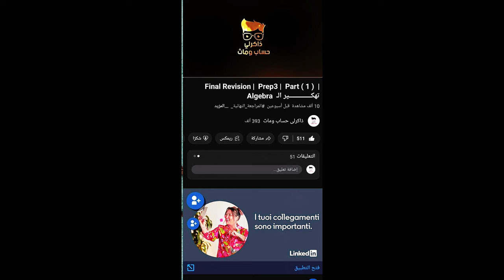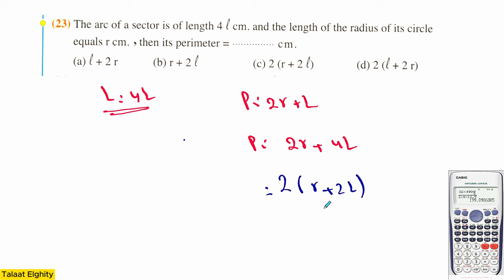Math | Trigonometry | sec 1 | circular sectors ( part 2 )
Math Trigonometry  sec 1 Trigonometric Identities - verifying trigonometric identities
حل تمرين كتاب المعاصر 2024
 تحميل  ملف  pdf  الحل

circular sector - circular sector | senior one | .

area of circular sectors/ sec 1 trig.
area of a circular sector sec 1.
gcse maths - area of a sector and length of an arc of a circle  (circles part 3)  #108.

  it also explains how to calculate the arc length of a sector as well as the area of a sector in a circle.

  in addition  it also explains how to determine the area of a sector of a circle using an equation where the angle is given in degrees instead of radians.
circle sectors - areas and arc lengths | grade 6+ series | gcse maths tutor.
trigonometria - sector circular - [hd].

Area of circular segment, areaes / sec 1 trig.

Part 3 - circle sectors (higher only) - ..

Arc length and area of a sector in a circle - sat math part 42.

Sec 1 trig  circular sector lesson 5  lecture 13.

How to find centroid of a circular sector by integration.

In this video we will find the centroid/center of gravity of a circular sector by integration...

In this video i will find the center of gravity of a circular sector...